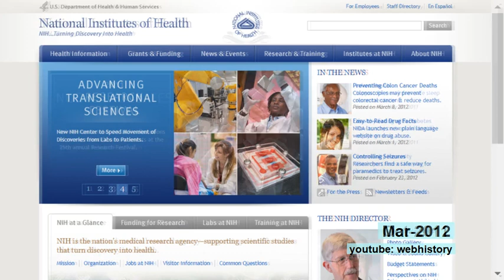webhistory of nih.gov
See how nih.gov evolved over the years!